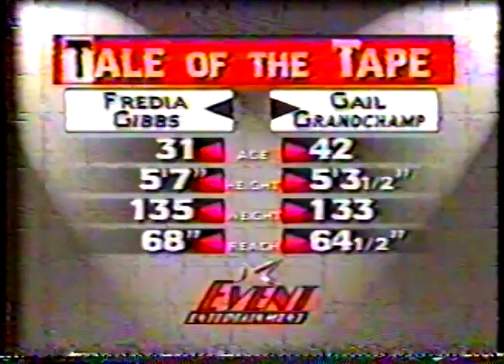Sumya Anani vs Dora Webber Women's 06-11-99/All Women's Boxing Card at the Horseshoe Casino.